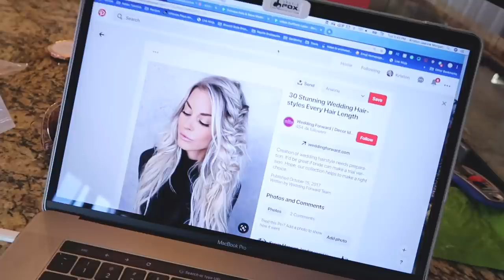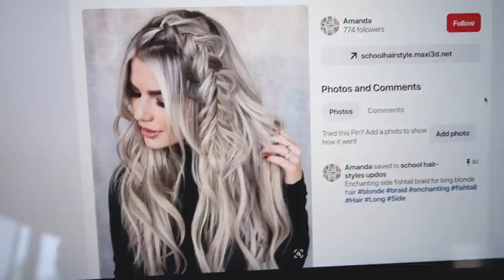I HATE MY HAIR. Let's fix this ASAP | Kristen Leanne